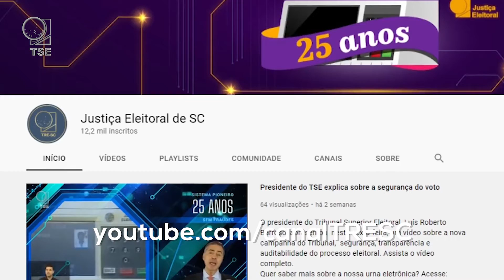Eleições de Petrolândia terão auditoria de urnas eletrônicas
O Tribunal Regional Eleitoral de Santa Catarina vai sortear, na tarde do dia 12 de junho, as urnas eletrônicas que serão destinadas à auditoria durante as novas eleições para os cargos de prefeito e vice-prefeito do município de Petrolândia. É a primeira vez que esse tipo de procedimento acontece em uma eleição suplementar municipal.